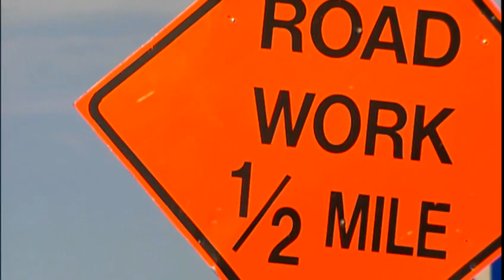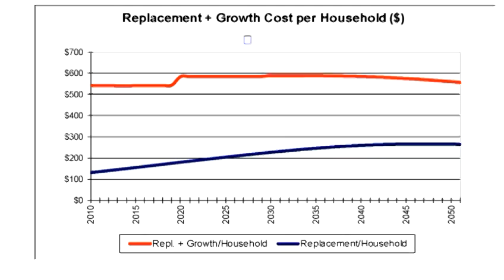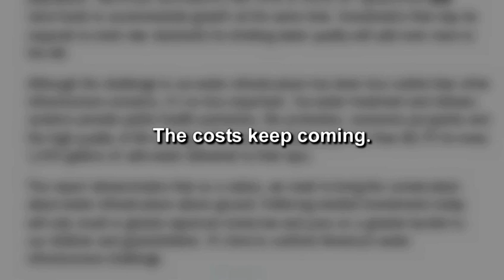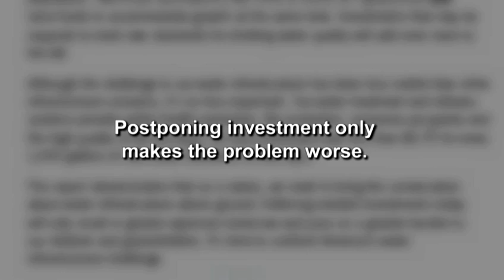Learn more about AWWA's Buried No Longer report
The American Water Works Association's report titled "Buried No Longer: Confronting America's Water Infrastructure Challenge" is now available